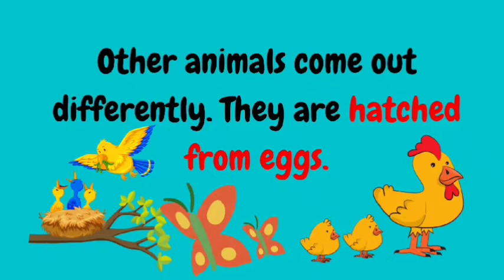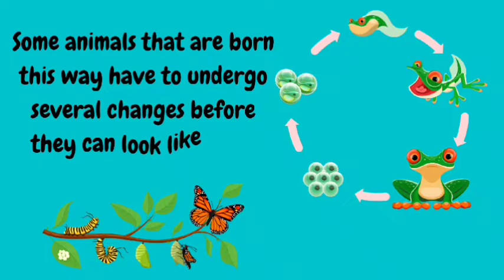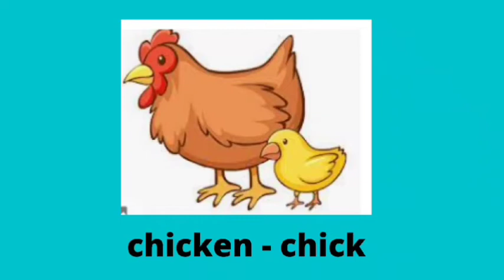Animals and Their Young